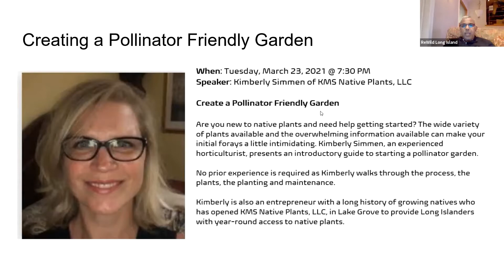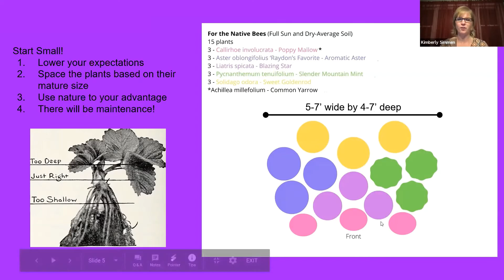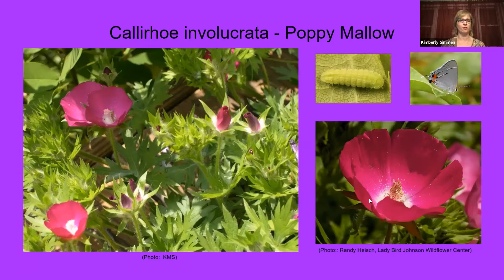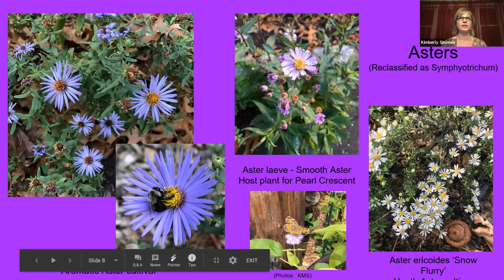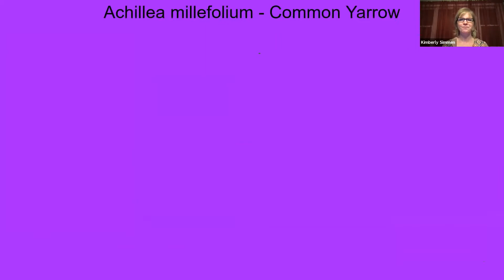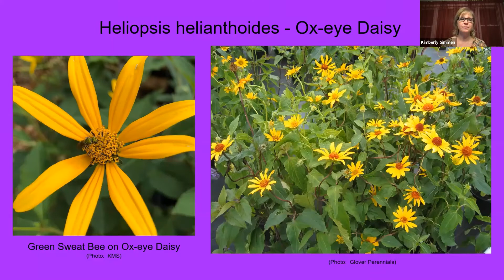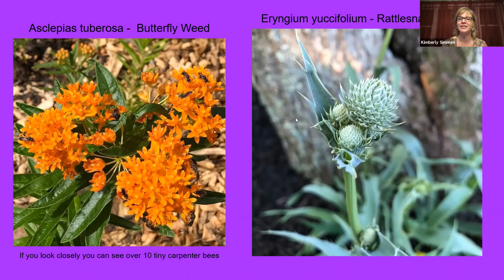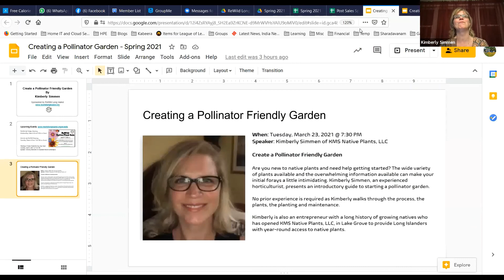Create a Pollinator Garden by Kimberly Simmen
Create a Pollinator Friendly Garden

Are you new to native plants and need help getting started? The wide variety of plants available and the overwhelming information available can make your initial forays a little intimidating. Kimberly Simmen, an experienced horticulturist, presents an introductory guide to starting a pollinator garden.

No prior experience is required as Kimberly walks through the process, the plants, the planting and maintenance.

Kimberly is also an entrepreneur with a long history of growing natives who has opened KMS Native Plants, LLC, in Lake Grove to provide Long Islanders with access to native plants.